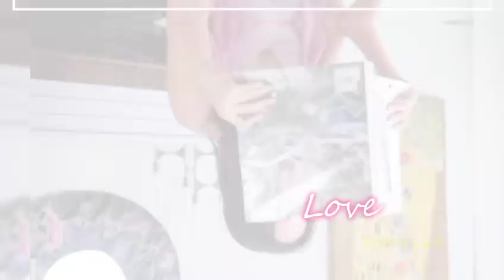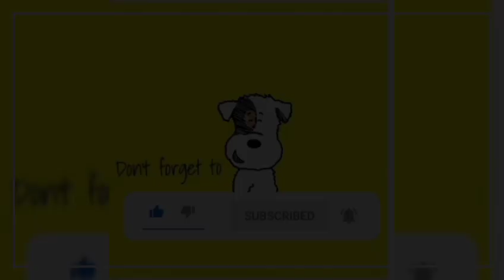NADECH URASSAYA INVITATION ENDORSEMENT